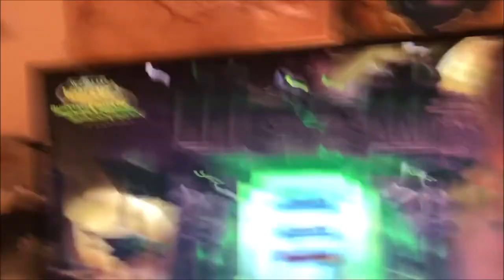Unboxing a Crunkman Package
I had a little too much fun making this, Thank you Crunkman.